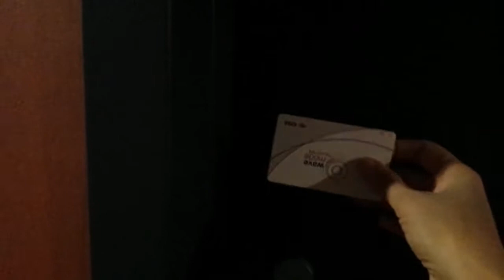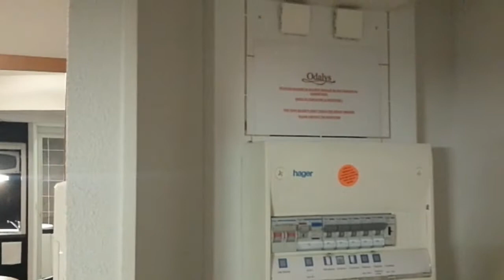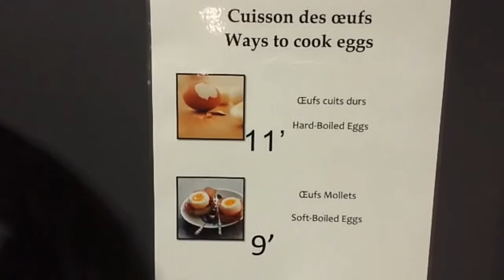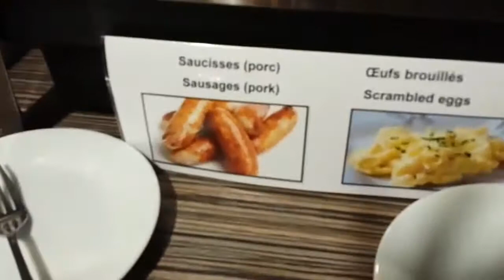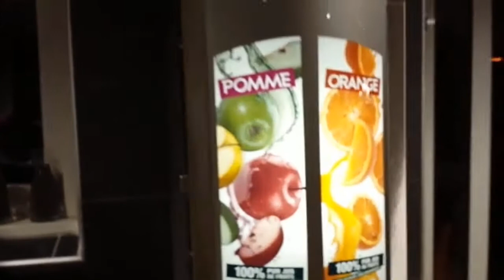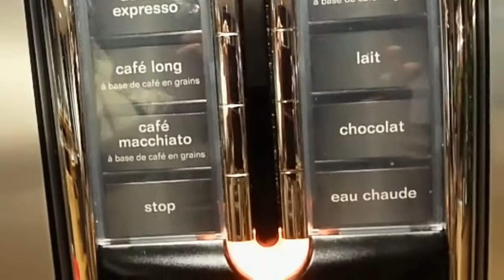دويرة سريعة منظر الغروب الخريفي، شقة الفنذق ، فطور ف بوفي مفتوح ،وصوت أوبرالي آخر الفيديوا🙌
مرحبا بيكم ونتمنى نكون وضعت فيديوهات مميز وينال إعجابكم. "منظر الغروب الجميل وخاصة مع شكل الطبيعة في فصل الخريف وورق الأشجار المتساقط و كدلك دويرة فشقة فأحد الفنادق المصنفة و البعيدة عن صخب المدن وكدلك قائمة الإفطار الفرنسية و نظام إخدم نفسك بنفسك open buffet &help your self و أخيرا نتمنى تعجبكم مقطوعة غنائية من فن الأوبرا في محطة القطار لي صبحات تتعرض بشكل مميز ف وسائل المواصلات لتقريب الفن من روتين الحياه 💐نتمنى تدعمونا بلايك 💐👍وتعليق ومشاركة رابط الفيديو والقناة على مواقع التواصل الاجتماعي مع الأهل والأصدقاء لتعم الفائدة والتسلية لما لا 👍🌹